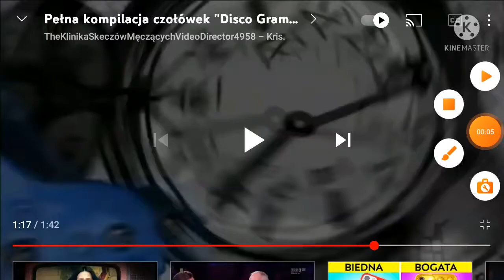ATM Rozrywka TV - rozpoczęcie programu